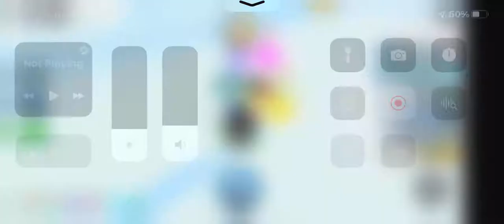Breaking fantasy world chests